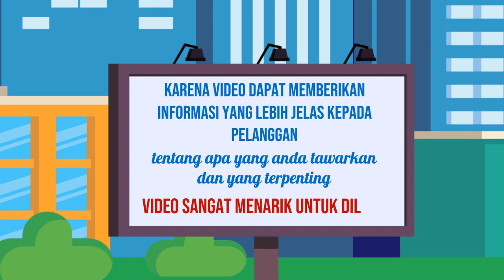Video Iklan Infografis untuk Menyampaikan Informasi dengan Jelas di Kota Bandung Jawa Barat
Jasa Edit Video Promosi / Video Iklan Infografis untuk Menyampaikan Informasi dengan Jelas di Kota Bandung Jawa Barat atau

Daftar Isi
00:00 - Cara Edit Video Iklan dokter mata, dokter mobil kelapa gading, dokter mata jakarta selatan
00:10 - Contoh Iklan Promosi dokter neurologi anak, dokter nefrologi, dokter nenden, dokter naturopati
00:30 - Contoh Video Promosi dokter ortopedi, dokter obgyn,
00:40 - Contoh Konten Branding dokter obgyn, dokter onkologi
00:50 - Resep Makanan dokter spesialis anak, dokter spesialis kulit, dokter spesialis anak, dokter spesialis kulit